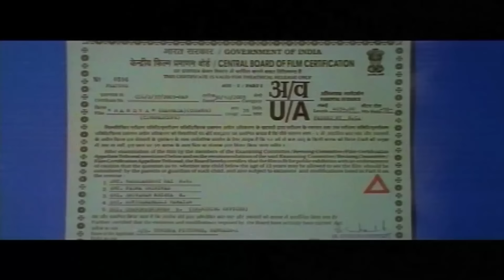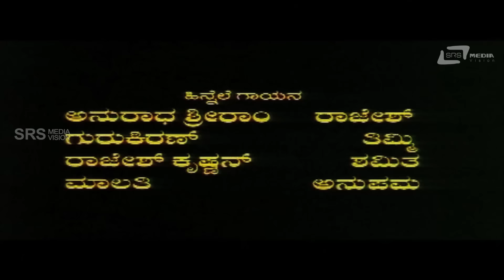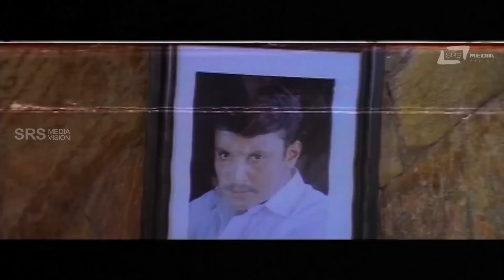Mandya | ಮಂಡ್ಯ | Kannada Full Movie | Darshan | Rakshitha | Radhika Kumaraswamy | Action Movie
Watch Darshan & Dharma playing lead role from the film Mandya., Also starring  Rakshitha, Radhika Kumaraswamy, Sudharani, Dharma, Sadhu Kokila, Diganth Others. On Srs Media  Vision Kannada Full Movies Channel..!!
Film : Mandya
Lyrics: Hrudaya Shiva & Kaviraj
Starcast: Darshan, Rakshita, Radhika Kumaraswamy
Director: N.Om Prakash Rao
Producer: N.Om Prakash Rao
Banner: Trisha Pictures
Record Label: AANANDA AUDIO VIDEO
Release Year: 2006
Movie Run Time:02:41:38
01.Song:Ko Ko Ko Koli/Singer:Gurukiran,Anuradha Shriram
02.Song:Mouriya/Singer: Rajesh Krishnan
03.Song:Sundara/Singer:Anupama,Timmi
04.Song:Muttidre Yako/Singer:Malathi,Shamitha,Gurukiran
05.Song:Eeshwar/singer: Gurukiran
Operator Codes
01)To Set "Ko Ko Ko Koli" as Your Caller Tune!!!
Operator Codes
02)To Set "Mouriya" as Your Caller Tune!!!
Operator Codes
03)To Set "Sundara" as Your Caller Tune!!!
Operator Codes
04)To Set "Muttidre Yako" as Your Caller Tune!!!
Operator Codes
05)To Set "Eeshwar" as Your Caller Tune!!!